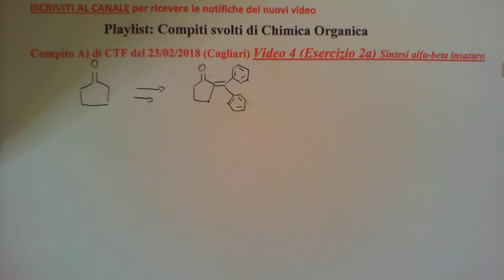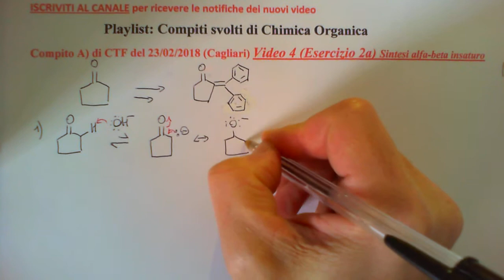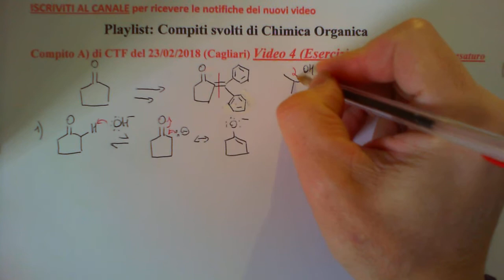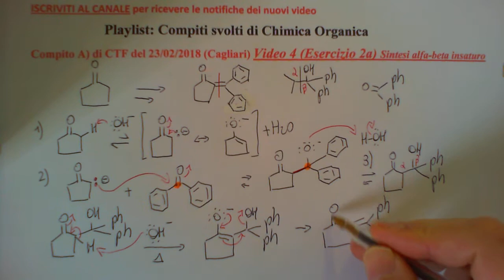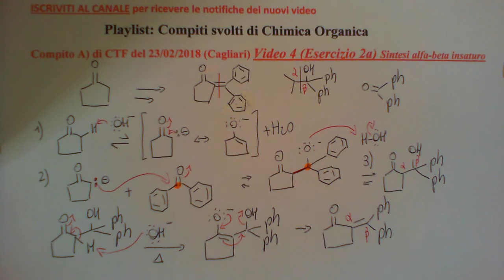Compiti di Organica svolti - Es 2a) CTF (Ca) Compito A 23/02/2018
Sintesi alfa-beta insaturo. Video 4- Es. 2a) Compito A  CTF 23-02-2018 (Ca) Playlist: Compiti svolti di Chimica Organica.